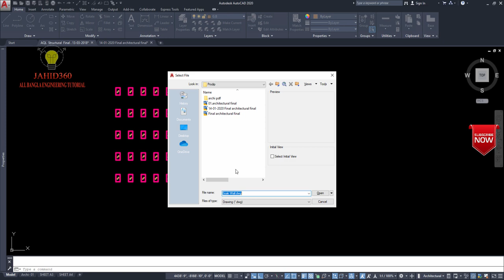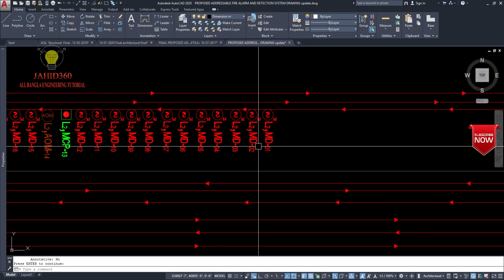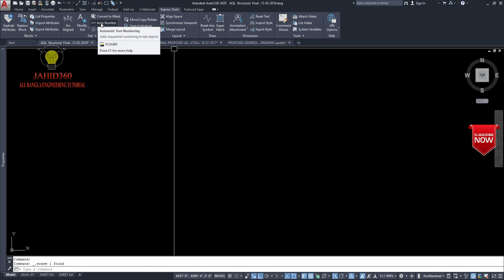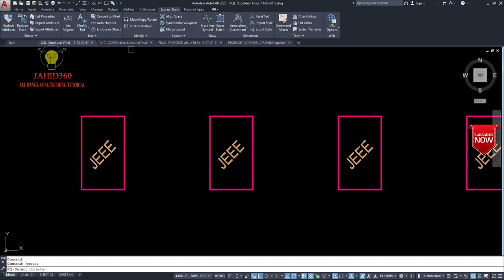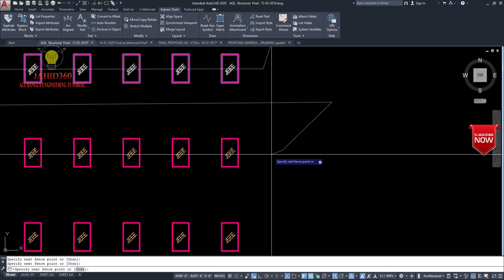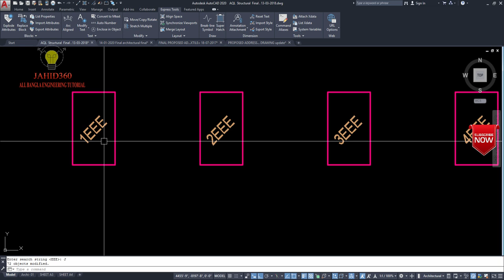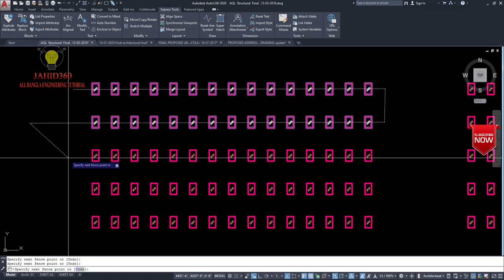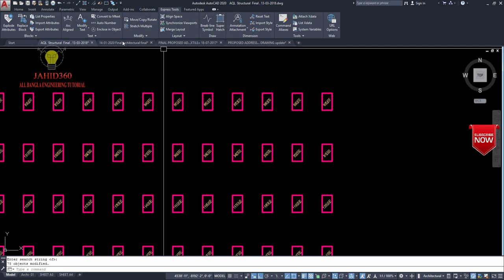Auto Number In Express Tools,(TCOUNT Command In AutoCAD).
Course on: Auto Number In Express Tools,(TCOUNT Command In AutoCAD).
Prepared by: Engr.  Md. Jahid Ahmed,
Thanks for watching this video about Auto Number In Express Tools - Tips & Tricks in AutoCad.Now we like to introduce about AutoCAD.Hopefully, this tutorial will be helpful for all who likes to learn. It will be helpful for all types of person because I have explained all topics in bangla. You may learn AutoCAD Drafting step by step according to course outline.

This course designed for all persons. Moreover, he can learn easily about AutoCAD Drafting if he has zero (0) experience about this AutoCAD Drafting. Anyone can make his dream by this reputed detailing & Drafting in building zone and built up a bright carrier.

I have declared that the tutorial will be very helpful to all learners. If you practice this AutoCAD Drafting for a single week for an hour of the day, I hope you can drive this most powerful software easily and you will be a master of AutoCAD Drafting.